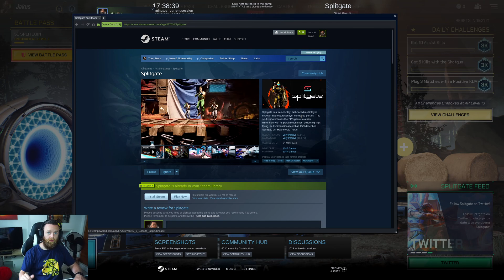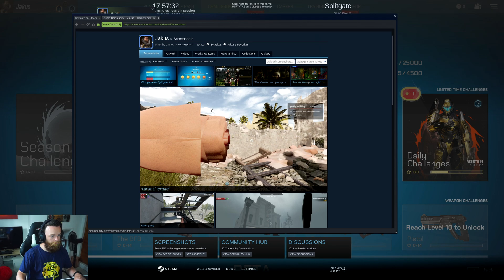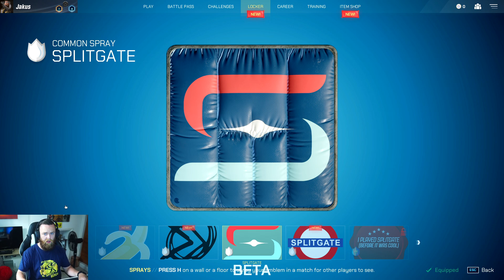Splitgate on Linux | Ubuntu 20.04 | Native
Splitgate running natively on Linux.

GPU : Nvidia RTX2080ti
Memory: 32Gb
CPU: Intel I7 9700k 3.60Ghz